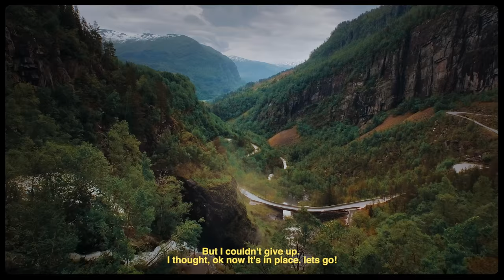Fearlessly Longboarding Down Norway’s Steep Mountain Roads | Short Film Showcase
In Ishtar X Tussilago, filmmaker Maceo Frost captures downhill longboard rider Ishtar Bäcklund and her friends in the majestic mountains of Norway. An inspiring soundtrack from Swedish rock band Tussilago accompanies footage of the group skating by snowfields and rocky outcroppings at breakneck speeds.
Director: Maceo Frost
DoP: Max Larsson & Maceo Frost
Produce: Fred Thurstrup
Rider: Ishtar Bäcklund